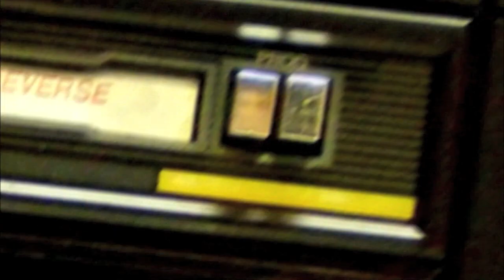adidas Originals Rocks the Floor 2012 Final - RoxRite vs Xisco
This is the final battle 1 vs 1 from adidas Originals Rocks the Floor 2012, which was held in Warsaw (Poland) March 3rd. ENJOY it to the fullest!

RoxRite Renegades&Squadron vs Xisco Hustle Kidz

Peace

Strictly Bboying and ALWAYS Hip-Hop!
By the Community! For the Community!